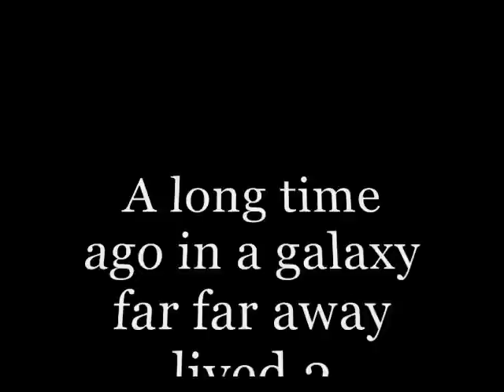Damsel in Distress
Silent Movie style film teens at camp made during the week.